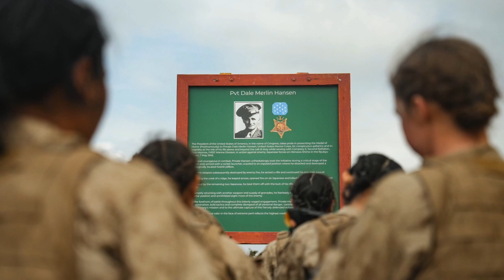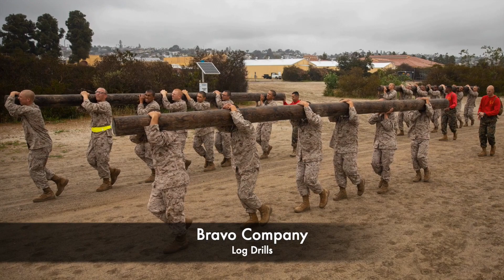What happened this week at MCRD San Diego?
Welcome to Episode 16 of recruit pictures from MCRD San Diego.  The photos were published the week of April 16, 2023 - April 22, 2023.

Hope you see someone you recognize or just enjoy the video.

The video contains the chapters listed below, so you can quickly go to the piece of the video you find of interest.  If you liked what you saw please click on the LIKE button.

TIME STAMPS AND CHAPTER TITLES
00:00 Intro
00:31 Echo Company 4x400 Sprint
01:04 Delta Company Receiving
01:35 Charlie Company Crucible
02:30 Bravo Company Log Drills
02:58 India Company Pugil Sticks and BAC
03:38 Kilo Company Moto Run
04:04 Kilo Company Graduation
04:42 The Last Manny Monday
05:49 End Slides

MUSIC CREDITS
Music from Uppbeat (free for Creators!)